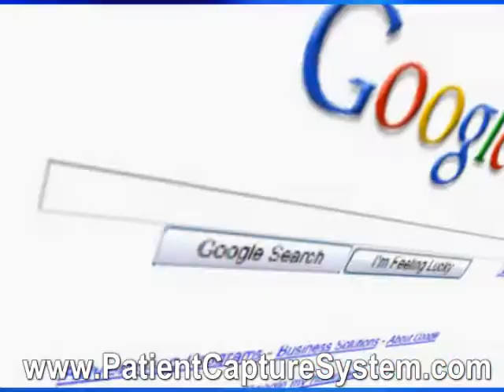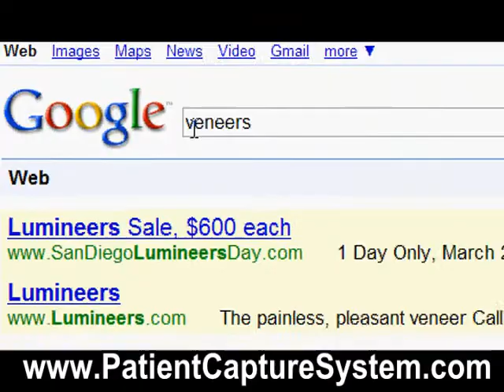The Death of Traditional Marketing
Get your business to the top of Google overnite!